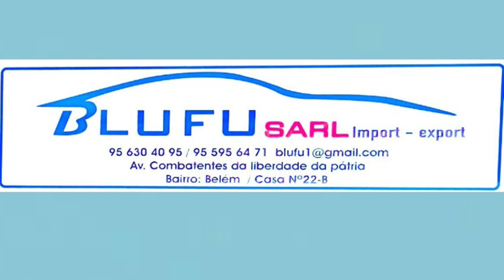PR, Umaro Sissoco Embalo, afirma que não é possível trabalhar com o líder do PAIGC.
Mesmo que DSP ganhe as legislativas 2023, com 102 deputados não será primeiro ministro.